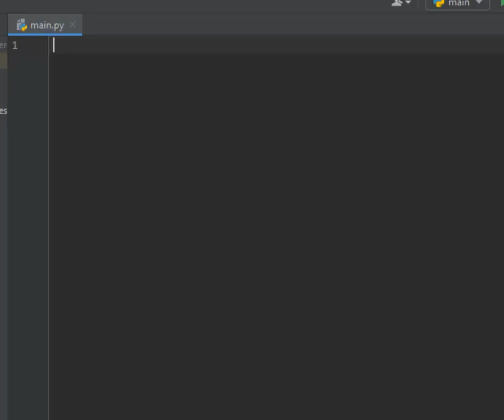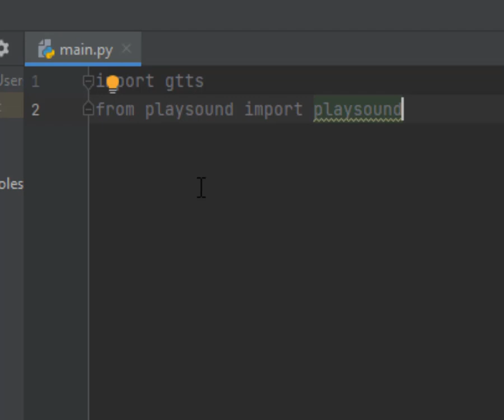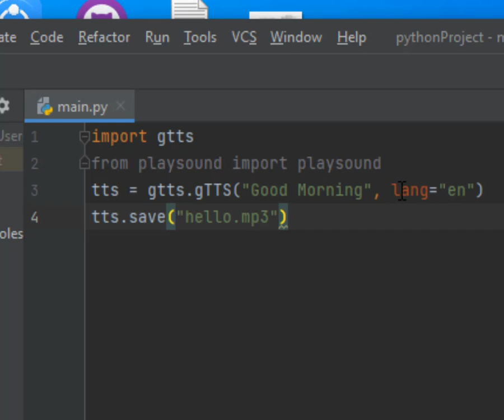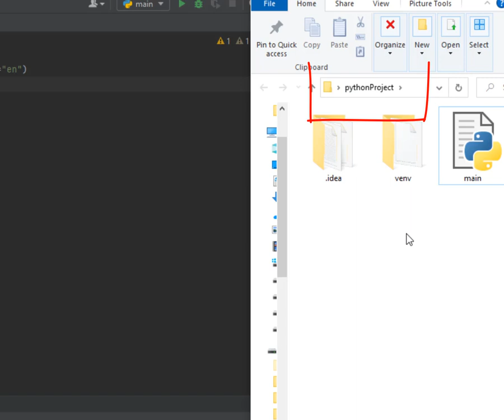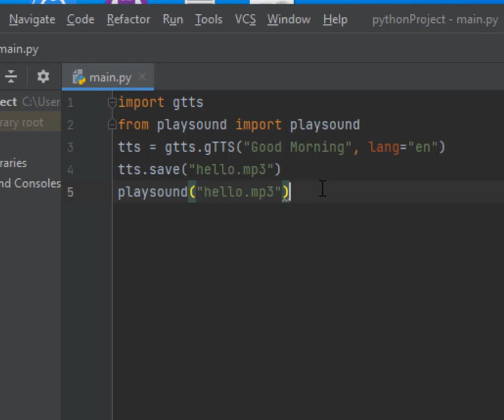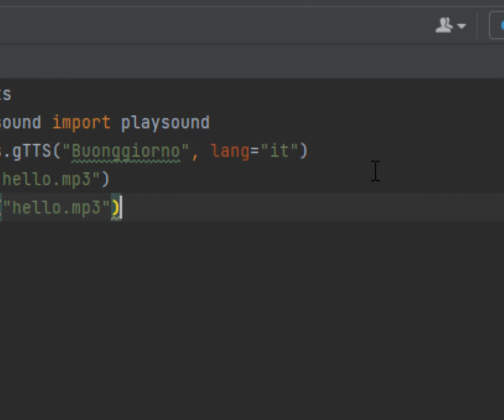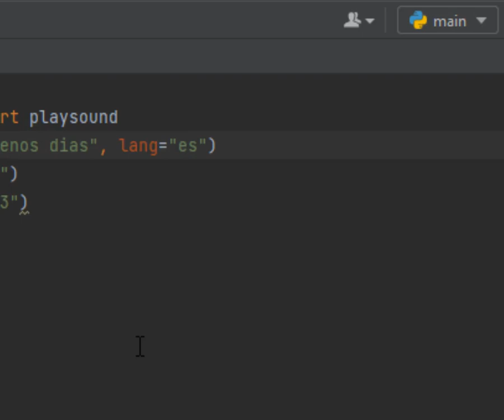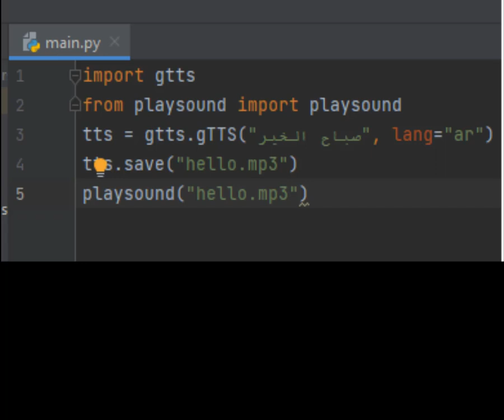Lesson 44 Text To Speech in Python تحويل النص المكتوب الى صوت بكل لغات العالم فى بايثون كود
Python Code:
import gtts
from playsound import playsound
tts = gtts.gTTS("good Morning", lang="en")
tts.save("hello.mp3")
playsound("hello.mp3")

لغة بايثون
Python شرح
أساسيات بايثون

gtts in python example
gtts module in python
gtts library in python
using gtts in python
use gtts in python
import gtts in python
gtts module in python download
gtts python male voice
gtts python
gtts
gtts python 2.7
gtts python 2
gtts python 3
text to speech in python offline
text to speech in python code
text to speech in python geeksforgeeks
text to speech in python 3
text to speech in python raspberry pi
text to speech in python windows
convert text to speech in python
text to speech module in python
text to speech in python project report
text to voice in python
text to speech python windows 10
text 2 speech python
text to speech python 3 offline
text to voice python 3
text to speech python 3.7
raspberry pi 3 text to speech python
google text to speech python code
sound in python 3
play sound in python
beep sound in python
playing sound in python
sound processing in python
sound module in python
make sound in python
generate sound in python
sound clawend
sounds in python
how to playsound in python 2.7
play sound in python 3
sound 3d python
google text to speech python api
google cloud text to speech python
google cloud text to speech api python
google text to speech python example
google text to speech python library
google text to speech offline python
google text to speech using python
text to speech in python
voice recognition in python
النص الى صوت فى بايثون
تحويل النص إلى صوت احترافي مجانا
تحويل النص الى صوت جوجل
تحويل النص إلى صوت احترافي
تحويل النص الى صوت وتحميله
تحويل النص الى صوت مثل قناة هل تعلم
تحويل النص الى صوت عربي اون لاين
تحويل النص الى صوت فتاة
تحويل النص إلى صوت بشري
تحويل النص إلى صوت اون لاين
تحويل النص الى كلام
تحويل النص الى صوت احترافى
تحويل النص الى صوت احترافي مجانا
تحويل النص الى صوت عربي للاندرويد
تحويل النص الى صوت بشري
تحويل النص الى صوت للاندرويد
تحويل النص الى صوت وتنزيله
تحويل النص إلى صوت عربي
تحويل النص إلى صوت مجانا
تحويل النص الى صوت مصري
تحويل النصوص الى صوت مسموع
تحويل نص الى صوت موقع
تحويل النص إلى صوت من جوجل
مواقع تحويل النص الى صوت
برنامج تحويل النص الى صوت
برنامج تحويل النص الى صوت للكمبيوتر
برنامج تحويل النص الى صوت للايفون
برنامج تحويل النص الى صوت mp3
برنامج تحويل النص الى صوت عربي للاندرويد
برنامج تحويل النصوص الى صوت
برنامج تحويل النصوص الى صوت mp3
برنامج تحويل نص الى صوت mp3
تحويل النص الى صوت للكمبيوتر
تحويل النص الى صوت للايفون
تحويل النص الى صوت اون لاين
برنامج تحويل النص الى صوت للاندرويد
تحويل النص الى كلام صوت
كيفية تحويل النص الى صوت
تحويل نص كتابي الى صوت
شرح تحويل النص الى كلام بصوت مسموع بدون برنامج
تحويل من نص الى صوت
تحويل النص لصوت
تحويل النص إلى صوت عربي مجانا
برنامج تحويل النص الى صوت عربي للايفون
تحميل برنامج تحويل النص الى صوت عربي
محول النصوص الى صوت
طريقة تحويل النص الى صوت
طريقة تحويل الكتابة الى صوت
تحويل النص إلى صوت مصرى
تحويل اي نص كتابي الى صوت رائع واحترافي
تحويل النصوص الى صوت
تطبيق تحويل النص الى صوت عربي
تطبيق تحويل النص الى صوت
تطبيقات تحويل النص الى صوت
تحميل تحويل النص الى صوت
تحميل برنامج تحويل النص الى صوت
تحويل النص الى صوت بالعربي
تحويل النص إلى صوت برنامج
تحويل النص الي صوت بدون برامج
موقع تحويل النص الى صوت
محول النص الى صوت
تحويل النص إلى كلام وتحميله
voice assistant in python
voice input in python
voice recorder in python
voice command in python
record voice in python
voice changer in python
voice output in python
voice recognition python
voices in python
voice recognition in python 2
voice recognition python 3
نطق النص ترجمه
نطق النص الانجليزي
نطق النص في الايفون
نطق النصوص الانجليزية
نطق النص بالانجليزي
نطق النص في الايفون بالانجليزي
نطق النص المكتوب
نطق النص في الاندرويد
ناطق النص
ناطق الكتابه
ناطق الكلمات
ناطق النصوص
ناطق النصوص العربية
نطق النص المكرر بصوت مرتفع
معنى نطق النص الانجليزي
معنى نطق النص
نطق النصوص للاندرويد
تحويل النص إلى كلام واضح
كيفية تحويل النص الى كلام
كيفية تحويل الكلام إلى نص
قراءه الكلام
نص الكلام
ناطق الكلام
طريقة تحويل الكلام الى نص
نص دين الكريم
نطق النص بالعربي
نطق نص بالانجليزي
نطق نص بالفرنسية
برنامج نطق النص
نطق نص بالعربية